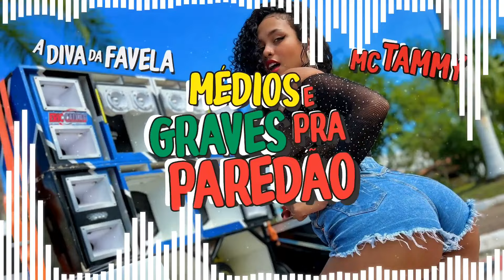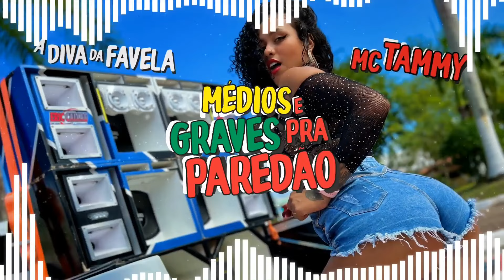MC TAMMY - A DIVA DA FAVELA - MÉDIOS E GRAVES PRA PAREDÃO